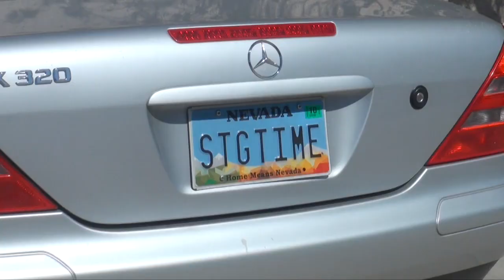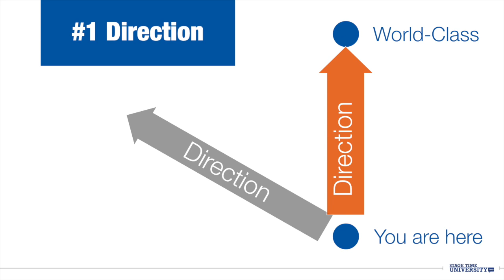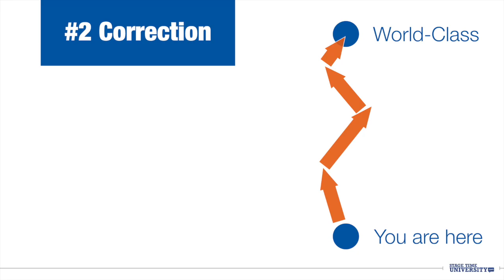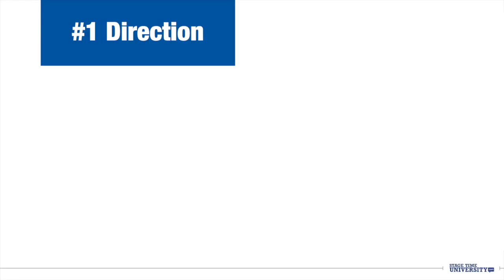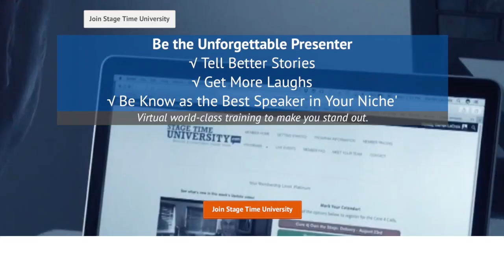Presentation skills how to improve your presentation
Want to improve your presentations? What would the World Champion of Public Speaking, Darren LaCroix tell you? Watch this video and see for yourself.

We show experienced presenters little known, world-class techniques to the unforgettable presenter everyone is talking about in the hallway.
World-Class Public Speaking workshops lead by World Champion Speakers.
World Champion Speaker, Darren LaCroix.

Toastmasters World Championship of Public Speaking, 2001 Winner, Darren LaCroix. 2001 was considered by many one of the most competitive years of the speech contest. This is becomes even more interesting when you know his story of how he bombed miserably in a Boston comedy club just nine years prior. He was the least likely to be on stage making people laugh. No one ever told him, “You are funny. You should be a comedian.”

Darren’s World Championship speech is one the funniest, most talked about speeches in the history of the Toastmasters World Championship of Public Speaking Since 1938. This World Championship Speech, "OUCH!" is also one of the most widely studied by speech contestants. Watch for yourself and see!

Got motivation?  Out of all his motivational speeches, this one won the World Championship of public speaking.

Ever seen a Toastmasters International speech Contest winner? How about a winning speech that is improved? Toastmasters World Champion of Public Speaking, Darren LaCroix was invited to give his winning speech at the National Speaker Association a year after he won. This is the speech he presented on the main stage at NSA. Darren mailed his winning speech to many of the best coaches to get feedback on how to make it even better. A world-class speech is not written, it is rewritten. Enjoy!

Looking for a keynote speaker?   Want a real-life underdog story delivered with humor and inspiration?  Check out Darren LaCroix.

Not all motivational speeches are the same.  Some talk about overcoming adversity,  Darren LaCroix lived it.